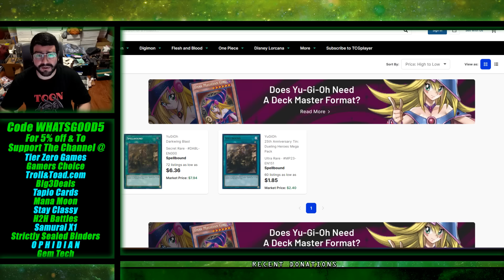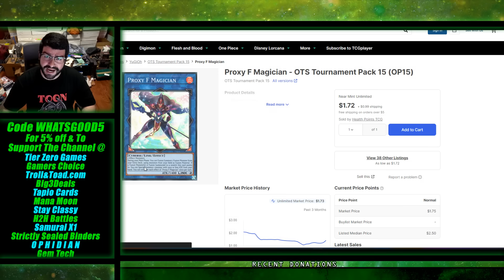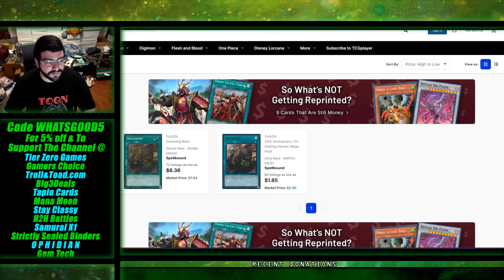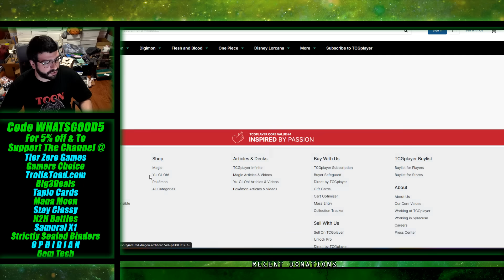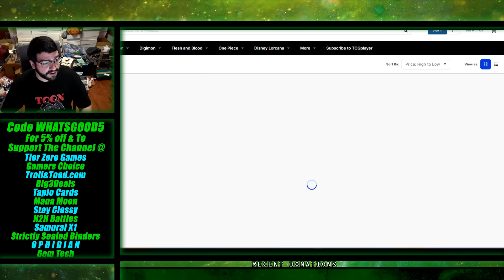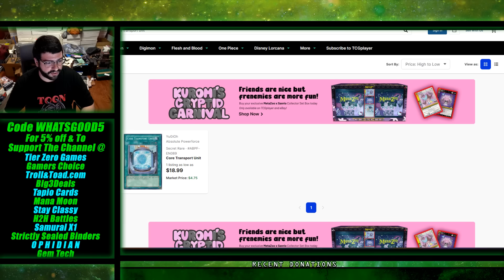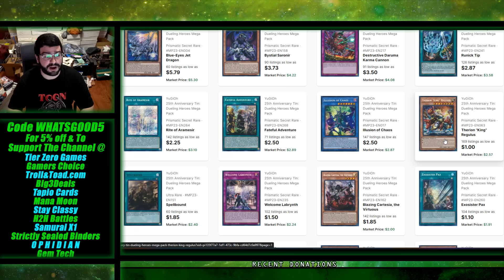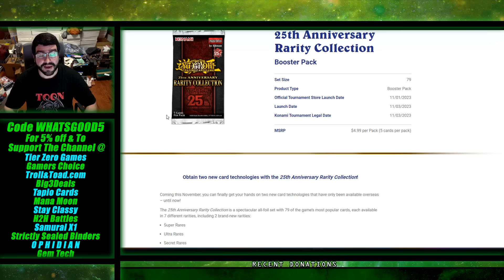BUYOUT BUYOUT BUYOUT!?! But What About AFTER the Buyouts?! House of Champs Yu-Gi-Oh Market Watch